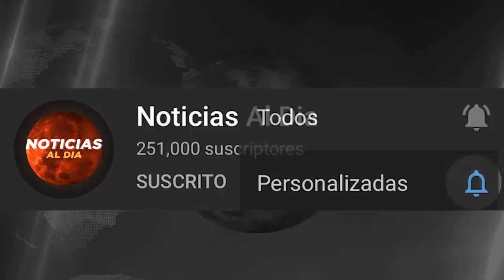BOLIVIA HOY NOTICIAS 11 DE ENERO 2022, MARCO ANTONIO PUMARI INCREIBLE ULTIMAS NOTICIAS SEGURO HOY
Gracias!..